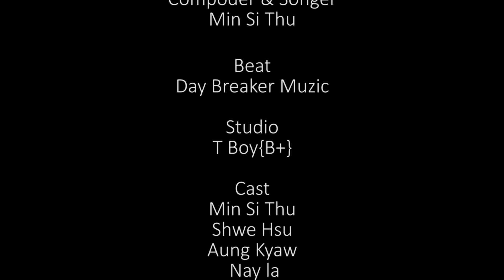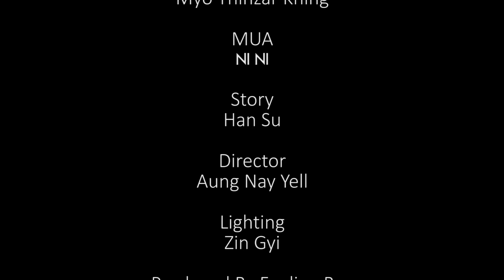ဖြစ်ရပ်မှန်Offical Music Video Min Si Thu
Title - ဖြစ်ရပ်မှန်
Vocalist - MIN SI THU
Composer -MIN SI THU
Beat Producer -Day Breaker Muzic
Studio -TBOY(Bone Plus)